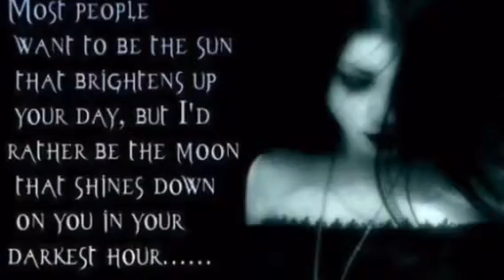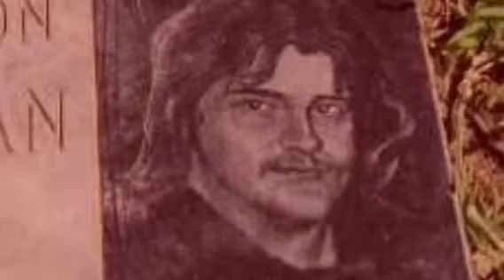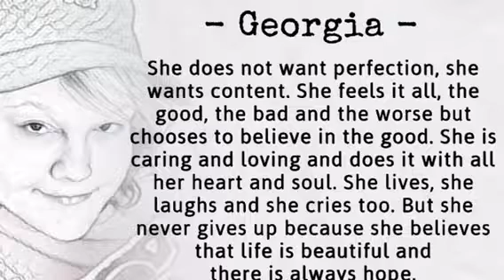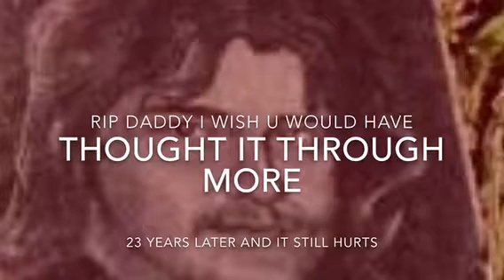Video of gabbies out loud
I want to make a lil video using gabbies new song out loud it's amazing and made me think of my dad who killed himself 23 years ago love u all hope u like it